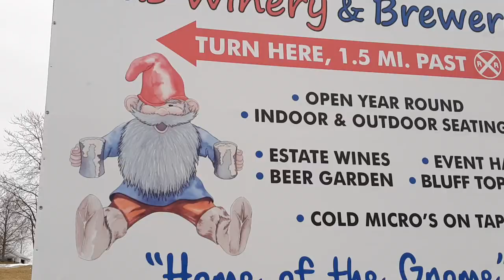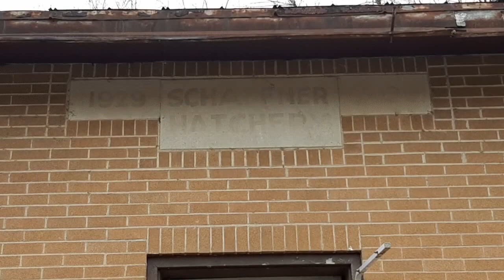Berger, Missouri - HGTV Home Town Takeover Submission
This video was created as a submission for the HGTV show called Home Town Takeover.  It is meant to highlight the history, architecture, and people of this community.  Some of the photos in the video where taken from the book "Berger: Life in a Missouri Rivertown".  Others came for private collections.